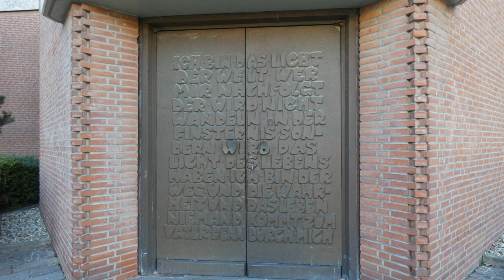Speyer, Johanneskirche, Vollgeläut (Turmaufnahme)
Präsentiert wird eine Turmaufnahme des Vollgeläuts der protestantischen Johanneskirche in Speyer-West.
Die Kreisstadt Speyer befindet sich in der Ostpfalz direkt am Rhein etwas südlich von Ludwigshafen. Die Kleinstadt zählt ca. 50000 Einwohner.
Die Johanneskirche im westlichen Wohngebiet Speyers wurde vom Preisträger des Architektenwettbewerbs zum Bau eines Gemeindezentrums für die Johanneskirchengemeinde Prof. Ernst Zinsser im Jahre 1966 geplant. Erbaut wurde sie jedoch erst von 1980 bis 1982 von dem Speyerer Architekten Lothar Heine in einer leicht anderen Form. Die Kirche wurde in einem recht ungewöhnlichen, modernen Architekturstil erbaut, dabei wurden folgende Motive beachtet: Die Kirche sollte als Gotteshaus zu erkennen sein und einen Hinweis auf die Nähe Gottes bieten, außerdem sollte sie ein deutliches Zeichen für den heutigen christlichen Glauben zeigen. Sie schönen, buntbemalten Kirchenfenster wurden 1989 bis 1991 von Prof. Emil Wachter aus Karlsruhe angefertigt.
Das sich in der oktogonalen Turmspitze befindliche Geläut wurde nach Erbauung der Kirche aus der Heidelberger und Karlsruher Glockengießerei gegossen und bildet vereint einen sehr festlichen und schönen Klang. Zu hören ist dieses Geläut vor jedem Gottesdienst und zum Einläuten des Sonntags, samstags um 18 Uhr.

GLOCKENDATEN:

Glocke 1: des', Auferstehung, Glockengießerei Heidelberg 1982, 1832 kg

Glocke 2: es', Abendgebet, Glockengießerei Heidelberg 1982, 1260 kg

Glocke 3: f', Vater Unser, Karlsruher Glockengießerei 1985, 947 kg

Glocke 4: as', Abendmahl, Karlsruher Glockengießerei 1985, 570 kg

Glocke 5: des“, Taufe u. Mittagsgebet, Karlsruher Glockengießerei 1985, 248 kg

Diese Aufnahme entstand zum Sonntagsgottesdienst.
Einen ganz herzlichen Dank an Pfarrer Müller für die Bemühungen und die Ermöglichung dieser Aufnahme. Ebenso ein Dankeschön an “DPLP Kirchenglocken“, welcher mich an jedem Tag begleitete und mir assistierte.